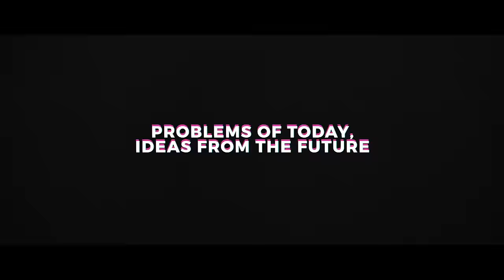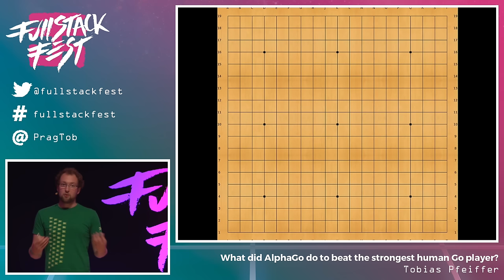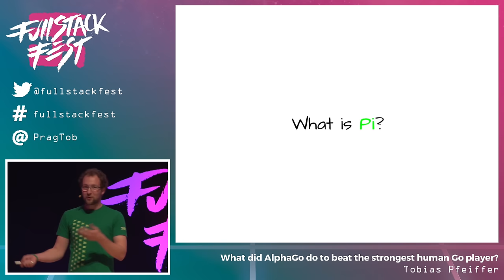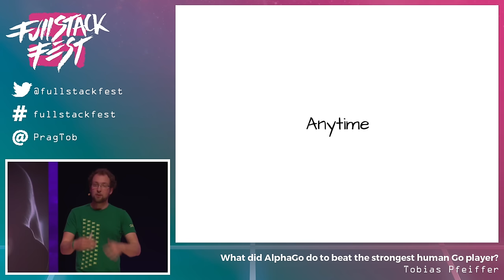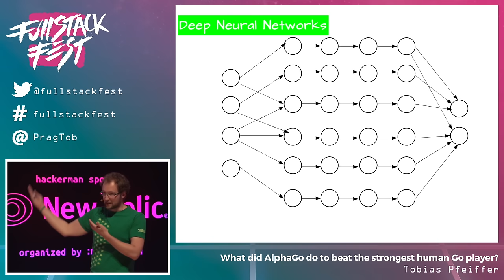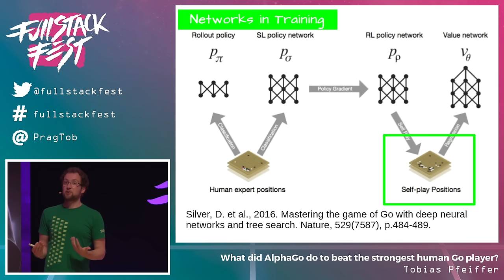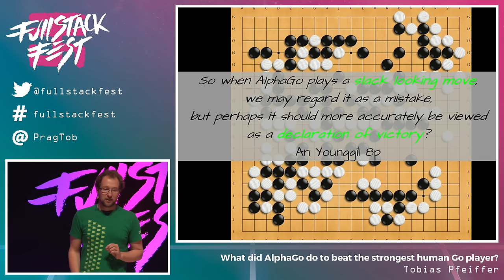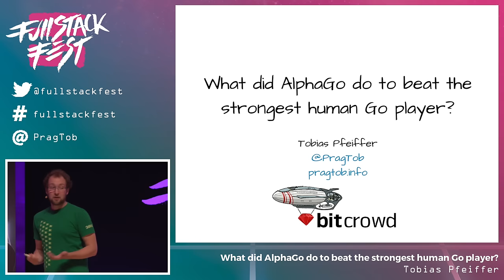What did AlphaGo do to beat the strongest human Go player? (Tobias Pfeiffer) - Full Stack Fest 2016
This year AlphaGo shocked the world by decisively beating the strongest human Go player, Lee Sedol. An accomplishment that wasn't expected for years to come. How did AlphaGo do this? What algorithms did it use? What advances in AI made it possible? This talk will answer these questions.

About the speaker:

Tobi is a clean coder, Rubyist, learner, teacher and agile craftsman by passion. He organizes the Ruby User Group Berlin, maintains shoes and contributes to a variety of projects while thinking about new ideas to put into code and push boundaries. He loves collaboratively creating just about anything people enjoy. Currently he's flying in the bitcrowd airship creating wonderful web applications.

A talk from Full Stack Fest 2016.

Full Stack Fest is a conference held by Codegram. We've been running development conferences since 2012 with a goal in mind: Inspiring our audience by putting together the best speakers & talks at a privileged location in the beautiful Barcelona area.

for an overview of our conferences and to watch all talks. to learn more from our team on related topics.